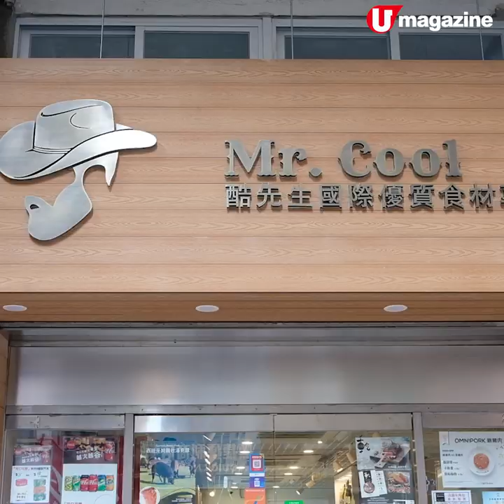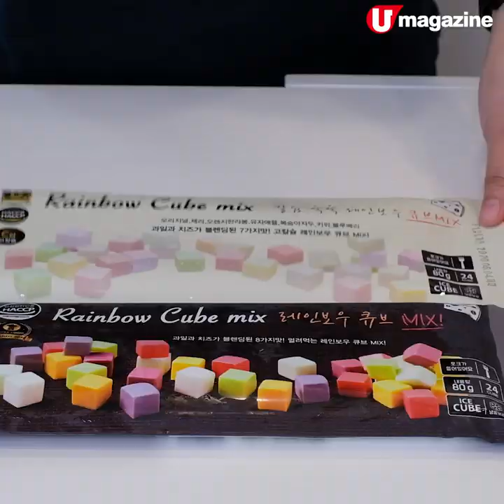氣炸鍋好物！爆賣單骨雞翼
半夜三更肚餓，叫密密送都要等呀！呢個時候最啱出動氣炸鍋整小食，呢間新潮雜貨舖引入一款單骨雞翼，8 分鐘就「炸」好，出嚟效果好似金拱門加上校嘅炸雞翼混合體，食唔停嘴。爆賣好貨仲有迷你法國牛角包同成隻手板心咁長嘅巨型餃子，買定幾包看門口最精明！

【info】
Mr. Cool 優質食材專門店
地址：深水埗汝州街 162 號
營業時間：星期一至六 10am - 8:30pm、星期日及公眾假期 11am - 6:30pm
全方位緊貼《U Magazine》社交平台